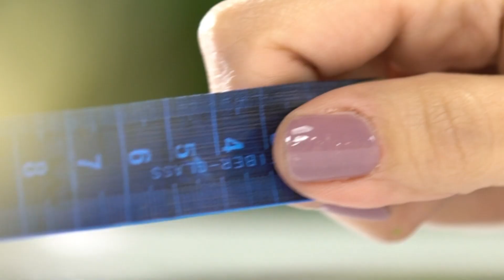Vitrine Aprenda e Faça | Barradinho de Babado com Marcia Caires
Nesta aula a talentosa artesã Marcia Caires irá nos ensinar o passo a passo de um lindíssimo Barradinho de Babado 🧡💜

📌 LISTA DE MATERIAIS:

Termocolante Decore e Fix com papel
Canetinhas Decorart (azul e preta)
Cards Barradinho de babado nº 30
Tecido azul
Pano de copa branco
Tesoura
Ferro
Pincel
Caneta comum

Estaremos com vocês de segunda a sexta ás 14h na Tv Pai Eterno.